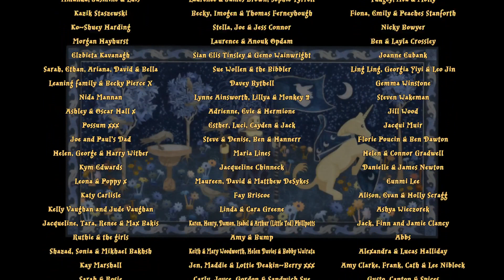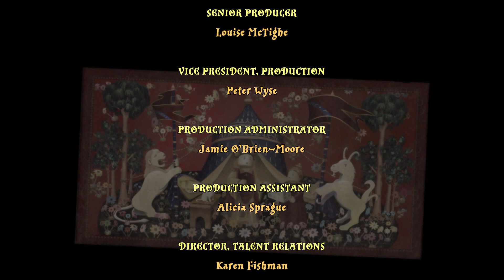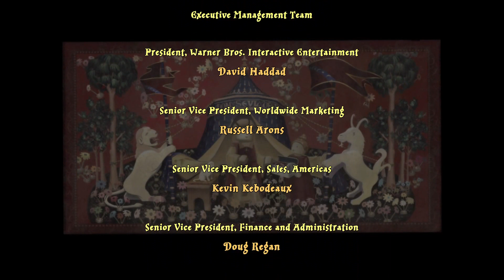LEGO Harry Potter | Year 8 | Stage 6